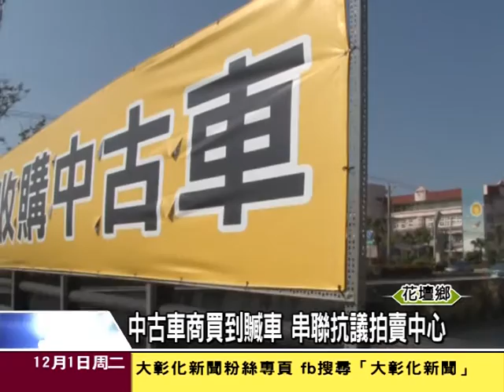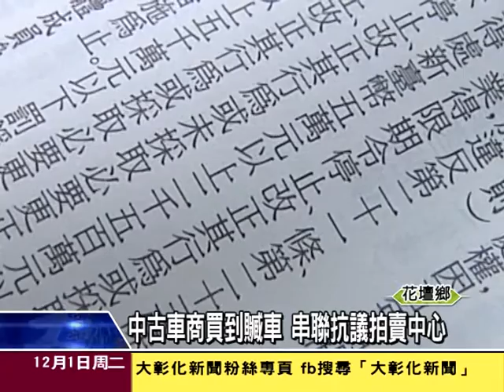1041201中古車商買到贓車 串聯抗議拍賣中心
消費糾紛不只一般小老百姓會遇到，就連公司和公司之間也會有，彰化一名許姓中古車商在一家國內知名拍賣中心買下中古車，想不到卻標到贓車，車商向拍賣中心反映，沒想到對方一再拖延，中古車商十分火大因此發起全台串聯抗議行動。